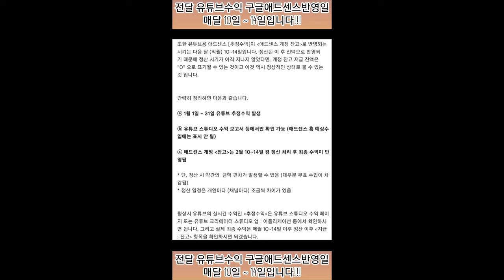전달 유튜브수익 구글애드센스반영일 매달 10일 ~ 14일입니다!!!